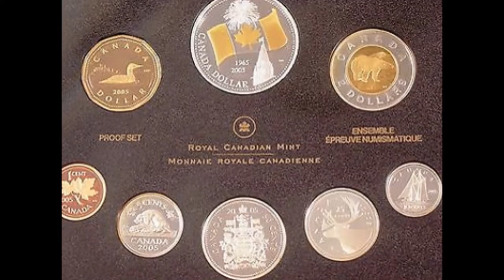Gold Coin Proof COA 5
Statue of Liberty Coin Archival Collection Proof 24K Gold Layered w COA Ltd Ed. $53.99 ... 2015 Statue of Liberty 1/10th oz., 5 dollar .24 Gold Cook Island Coin.